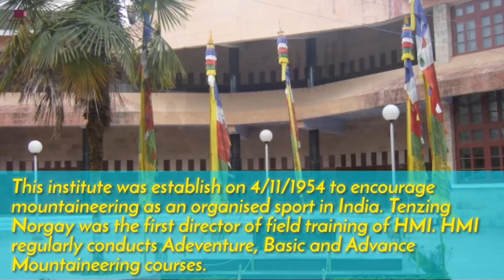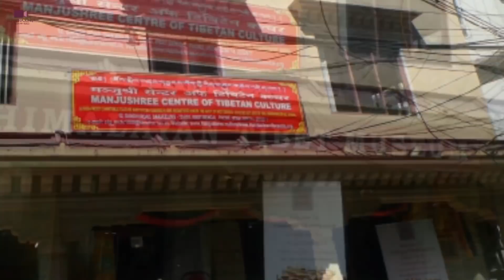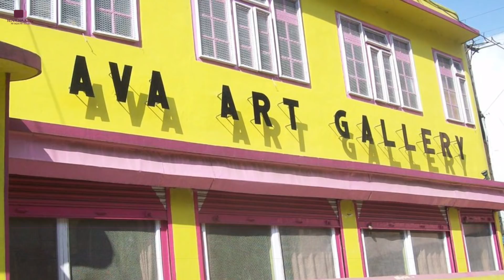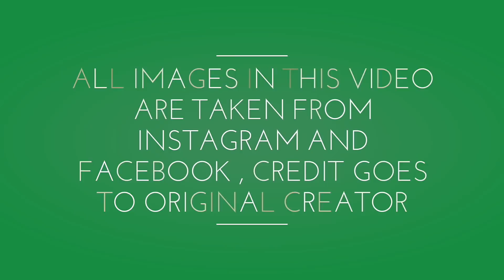BEST PLACES TO VISIT DARJEELING